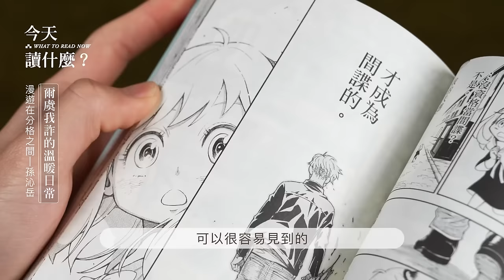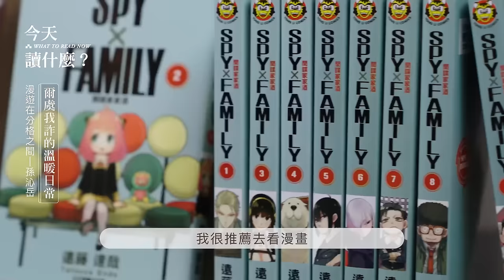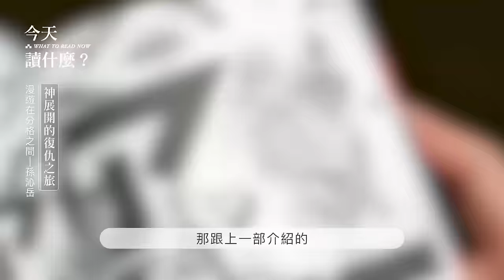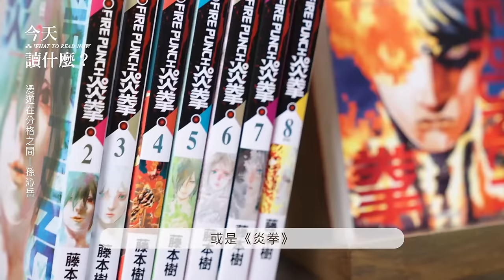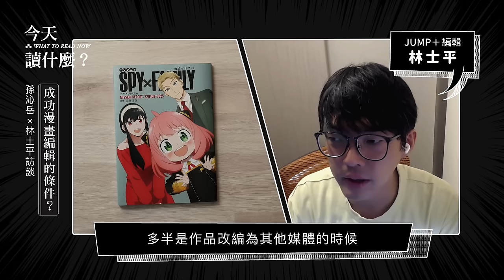與孫沁岳、《SPY×FAMILY》編輯林士平一起漫遊在分格之間 ft. @yorke｜今天讀什麼 【CC日文字幕】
孫沁岳除了是演員，同時斜槓經營YouTube頻道專門解析漫畫與漫畫家的故事
今天就由他介紹今年最熱門的《SPYxFAMILY》、風格獨特的《炎拳》兩部作品
以及專訪負責《SPYxFAMILY》、《鏈鋸人》漫畫編輯工作的 JUMP＋編輯 林士平
用不同的角度認識漫畫，帶我們漫遊在分格之間。
恭喜孫沁岳今年獲得走鐘獎 潛力新星獎🎉🎉🎉

0:00 開頭
0:29 爾虞我詐的溫暖日常：《SPYxFAMILY》
2:24 神展開的復仇之旅：《炎拳》
3:25 漫畫家最強後盾—編輯
4:43 成功漫畫編輯的條件？
11:59 結尾

※ 影片內容為個人心得分享，不代表本頻道立場 ※